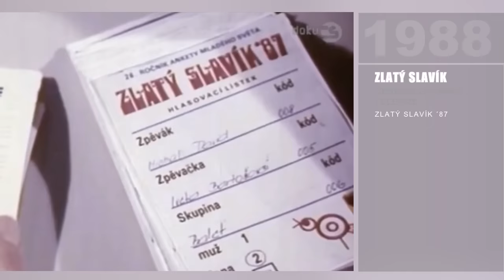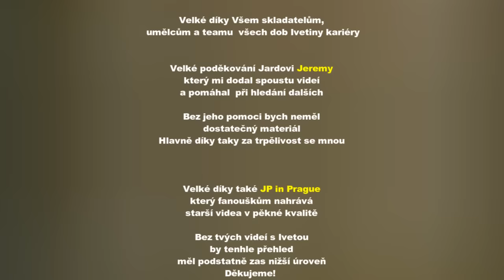Tak šel čas s Ivetou Bartošovou 1/4 ★ 80. léta ★ Blízko nás ...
Přehled největších hitů naší české popové princezny Ivety Bartošové a to nej z TV v sestřihu "Tak šel čas s Ivetou" v 1. díle z let 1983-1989.